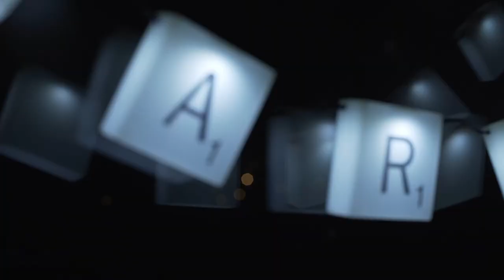Darcy Holmes - Roots | Sofar Nottingham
Darcy Holmes performing "Roots" at Sofar Nottingham on January 15th, 2018.

Artist: Darcy Holmes

Filmed by: Toby Curson

Edited by: Toby Curson

Audio by: Jake Sharpe & Will Toplis